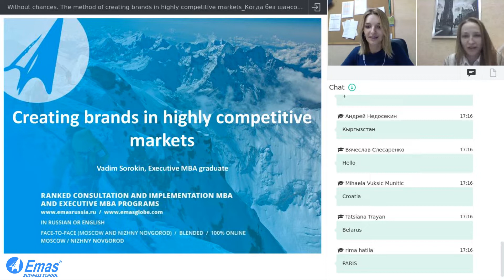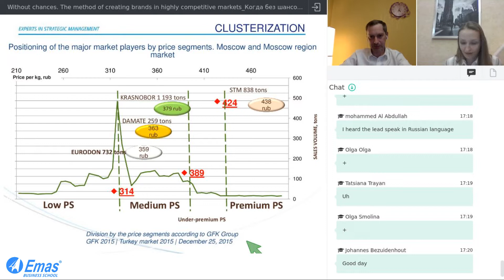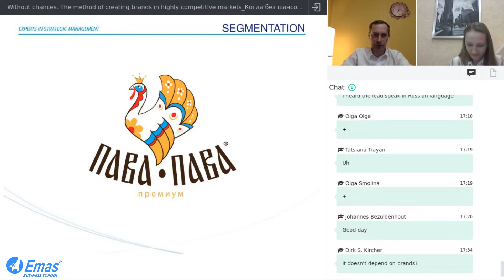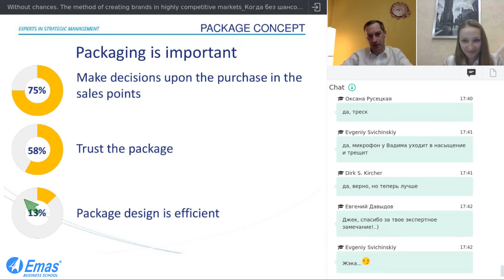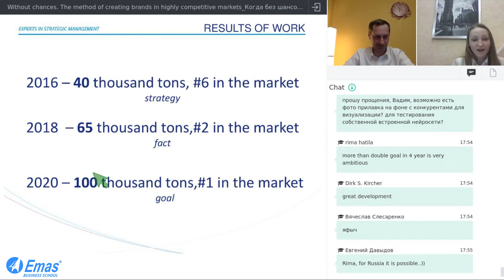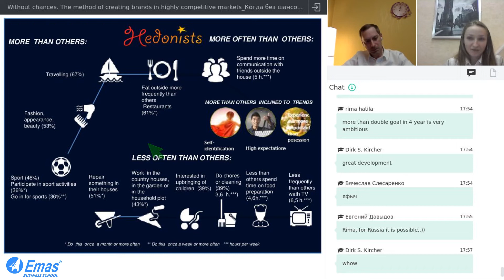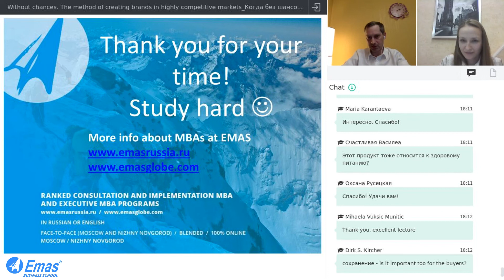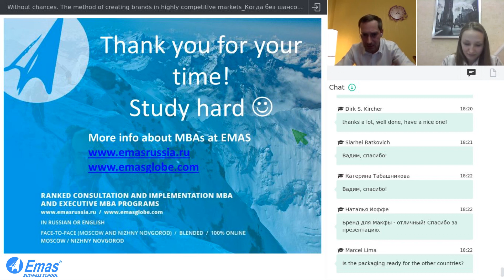Creating brands in highly competitive markets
The topic of the webinar is Creating brands in highly competitive markets.
The host of the webinar Vadim Sorokin, EMAS Executive MBA graduate